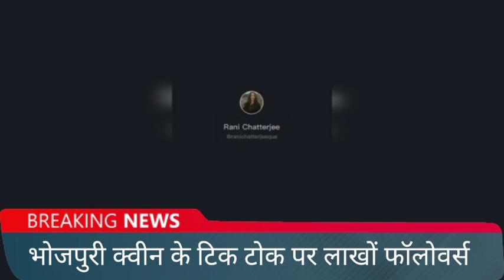टिक टोक हुआ बैन तो भोजपुरी क्वीन Rani Chattarjee ने कही ये जबरदस्त बात